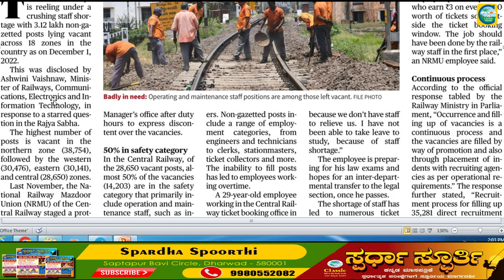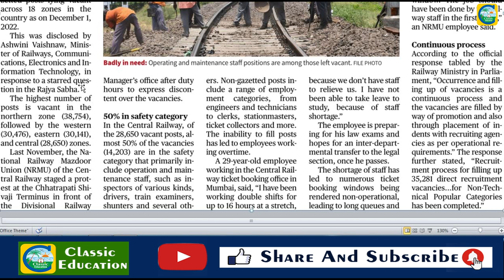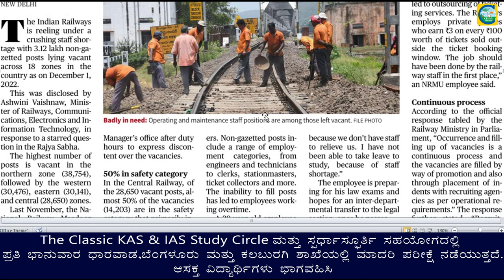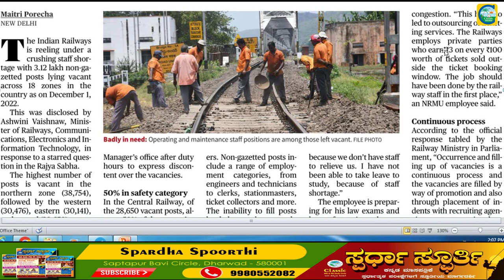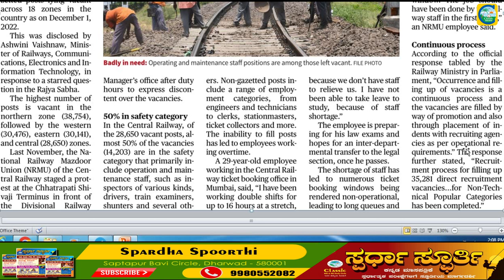ಭಾರತೀಯ ರೈಲ್ವೆ ಇಲಾಖೆಯಲ್ಲಿ 3.12 ಲಕ್ಷ ಹುದ್ಧೆಗಳು||Job Junction||Classic Education